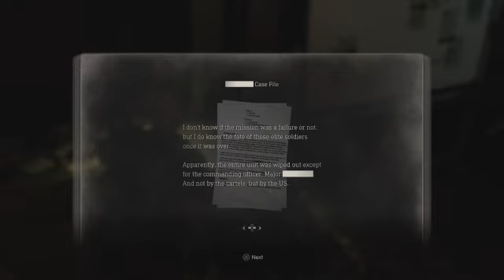Resident Evil 4 remake - part 10 - Ruins; Krauser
Going through the facility on the island. Having major trouble with too many armored enemies.